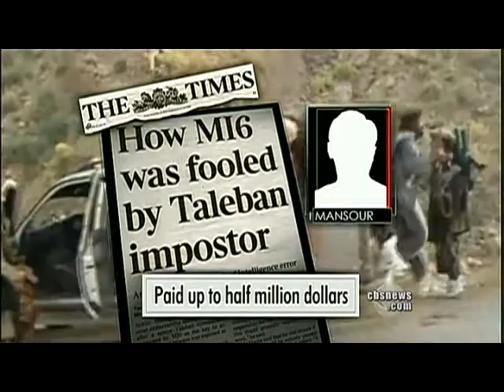Britain to Blame for Taliban Fraud?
Following the revelation that NATO had secret talks with a Taliban imposter, new reports point the blame towards Britain's secret service. Elizabeth Palmer reports on the latest details.